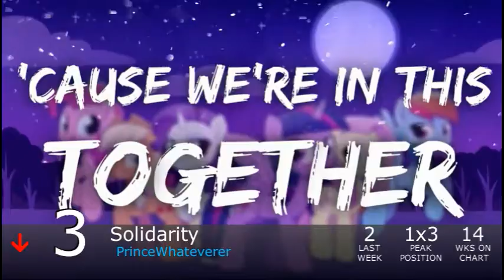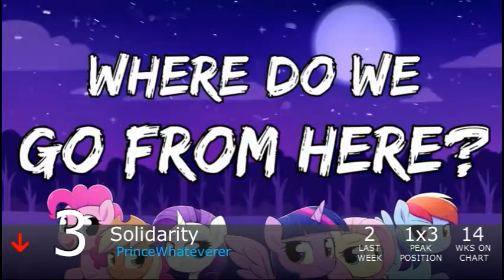Equestrian Trot 100 - 1/12/2019 (Week 7/53, reupload)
Biggest Jump: Open Up Your Eyes / Rockin'Brony (+26)
Biggest Fall: No Matter What / Vylet Pony ft. Namii (-69)

Debuts:
Second Prances / Etherium Apex ft. Nicole Carino (#90)
Alone / Remember Falling (#88)
Petit Papillon / Mane In Green (#85)
Oneiromancy / eksoka (#83)
Mirror In The Dream / Zizkil (#79)
Holi / MrMehster (#61)
Open Your Eyes / Rockin'Brony (#56)
Winter Dream / Frozen Night (#44)
What Was / Radiarc (#20)
Shelter / JoinedTheHerd (#14)
Weight Of The World / Radiarc (#2)
Are You There / PrinceWhateverer (#1)